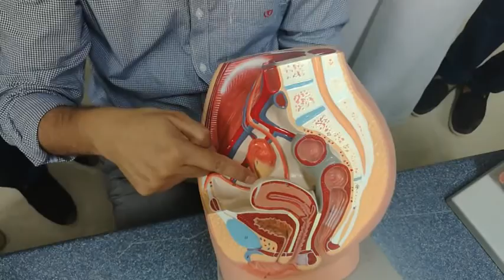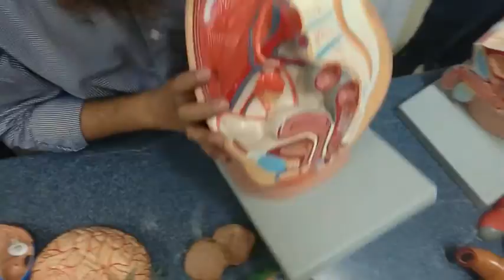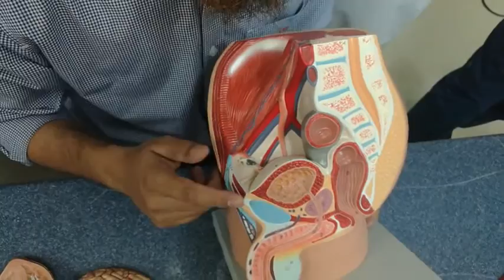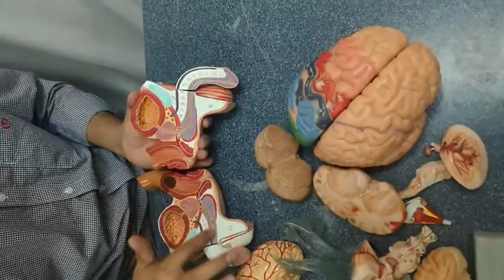Male and female reproductive system.